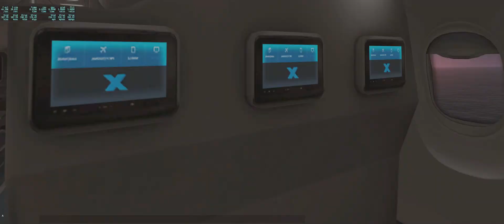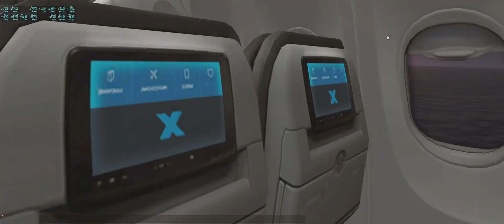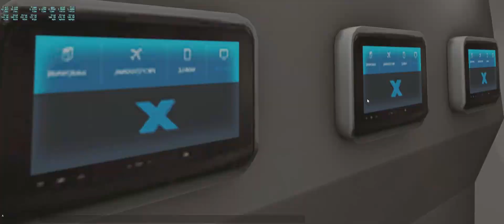X plane 11 Zibo 737 difficult landing at LICJ in a windy day!